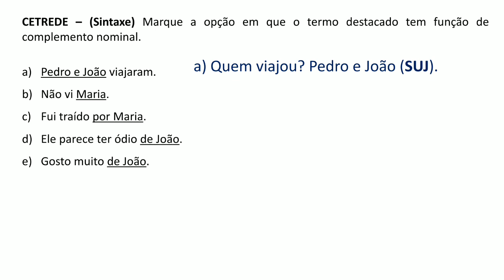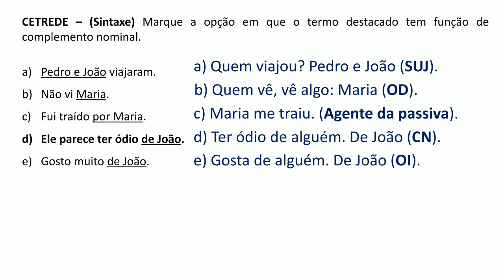Questão 75 - Português - Sintaxe - CETREDE